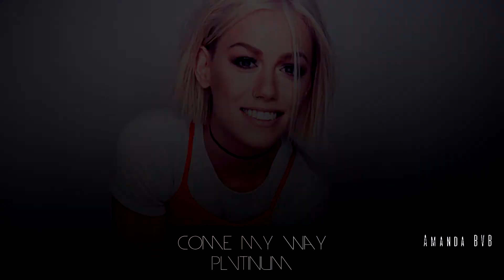Multifandom│Music Finder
---[music finder]---

Here are some popular vine editing audios and some of my personal favorites!

Update: check Soundcloud account below for full audios

Disturbia/Radioactive mashup, Zealots of Stockholm by Childish Gambino, Everything Black Unlike Pluto, Colors by Paris Blohm and Tritonal, Sleepwalker by Illenium, Black Mold by BONES, Pull Up by MEMBA and Titus, XXX by JOJI X RYAN JACOB, Best Friends by Grandson, T-Shirt (Y2K remix) by Migos, My Neck My Back (Zooly remix) by Khia, Dead Batteries by $uicideboy$, You Can Run by Adam Jones, Horns by Bryce Fox, Westside by Fortune, I Want You by Alison Wonderland, Walls Could Talk by Halsey, Guys My Age by Hey Violet, High Heels by JoJo, Not Above Love by Aluna George, Desire (Hucci Remix) by Meg Myers, 3:16 a.m by Jhene Aiko, Bad Bitch by Bebe Rexha, No Scrub by Unlike Pluto, If You Seek Amy by Britney Spears, Come My Way by Plvtinum, All Night by Mishlawi, Do Re Mi by BlackBear, Casssss by Wtchcrft, Gangsta (Instrumental) by Kehlani, Live For (The Ninetys X Hucci Remix) by The Weeknd, After You by Meg Myers, and Love Lockdown by POLO.

Watch in 1080p or 720p for the best quality.

---use headphones---

note: some audios were tweaked by me.